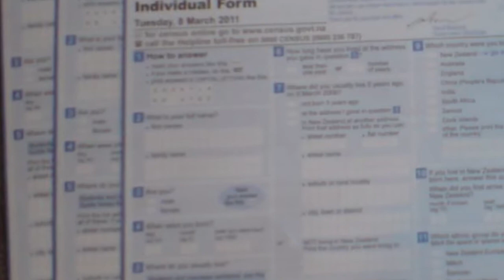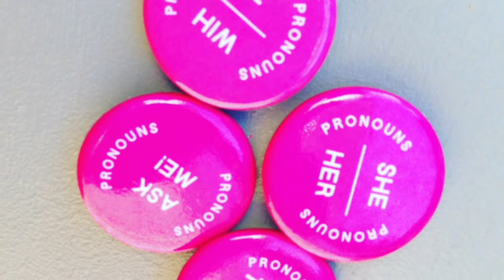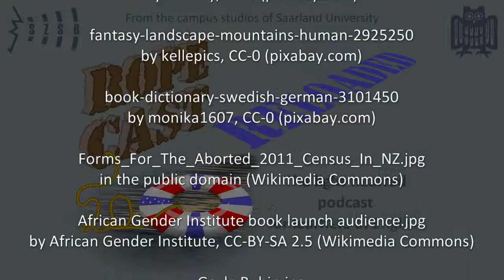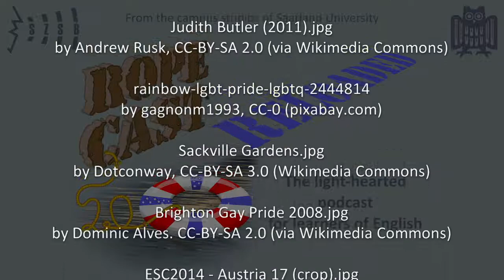Our gender issue (RoPeCast #119)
This time Roger invited Heike, an expert for gender studies. She is going to explain to us, how the term gender evolved from a mere grammatical phenomenon to what may very well be the most discussed topic of social and linguistic sciences in the last decades.

We'll hear about many facets: From the influential heads that started the discussion up to the current situation and influences on our everyday life.